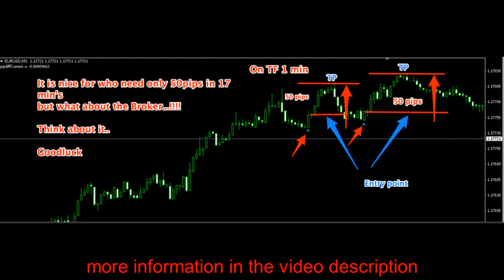Praha Indicator no repaint for MT4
Ebay store

Praha Indicator for MT4 - Digital Download

Time Frame: Any

Currency pairs: major.

Session: London

Long Entry

A blue arrow appears

Trend is Up

Short Entry

A red arrow appears

Trend is Down

Exit at opposite arrow or whit profit target predetermined (6-12 pips)

Stop loss 3 pips above entry point short entry or 3 pips below long entry.